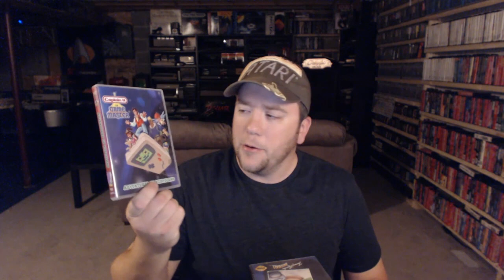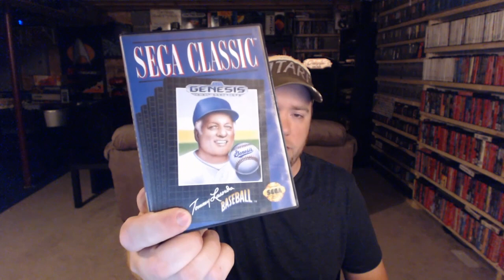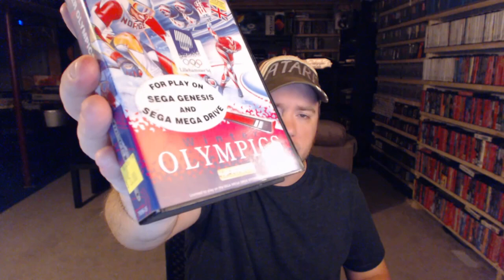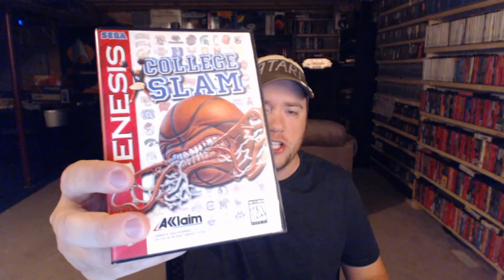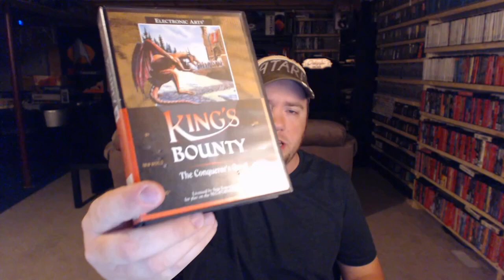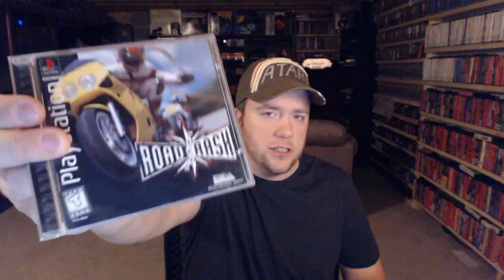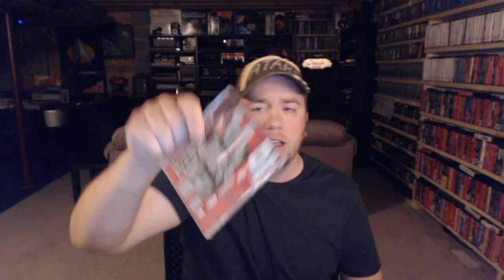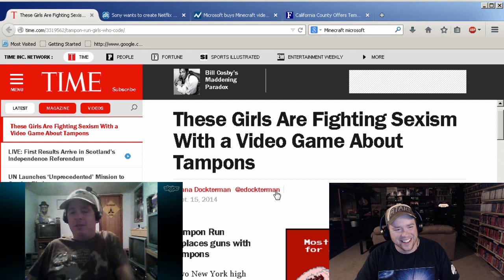Friday Pickup Video: Games, and a disease ridden NES.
A bit of SEGA, Atari, Nintendo, NEC, Mattel, and Sony in this pickup video.